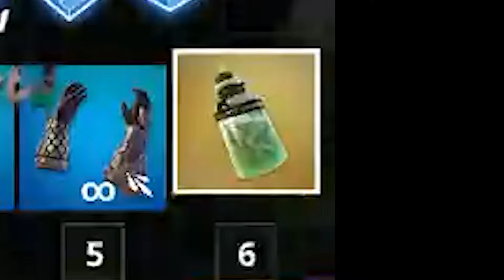Best Fortnite Player in The World?!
We played builds on accident and here is that video.

fortnite
fortnite win
fortnite wings
fortnite builds
fortnite win
fortnite chris melberger
fortnite billie eilish
chris melberger fortnite
fortnite solo win
fortnite game
fortnite solo chrismelberger